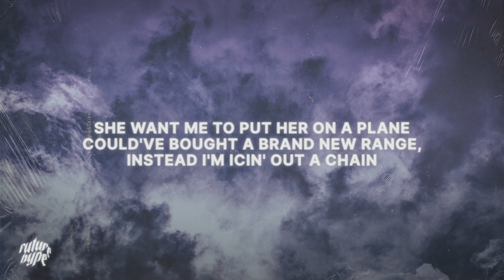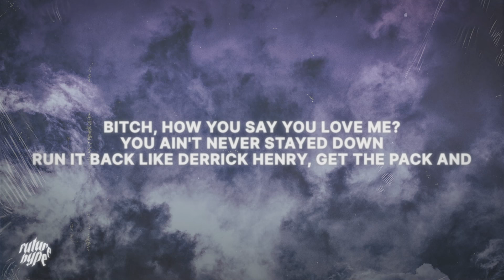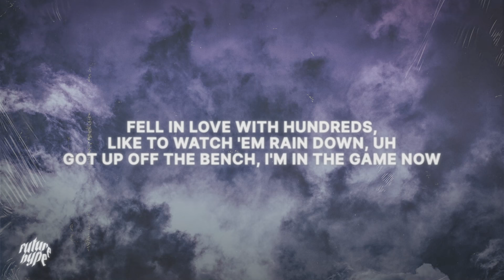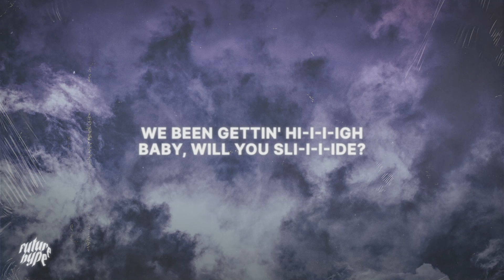YSB Tril & Bankrol Hayden - Touchdown (Lyrics)